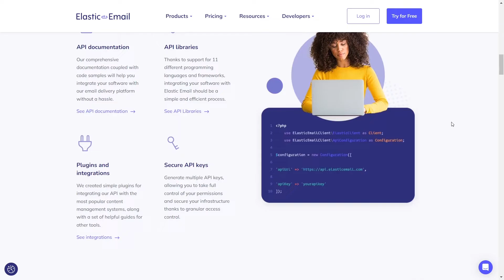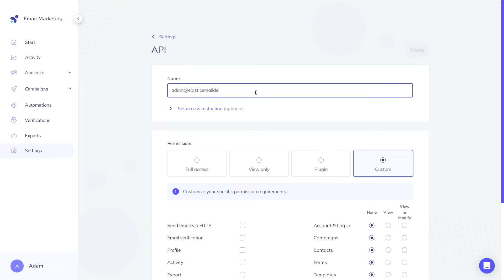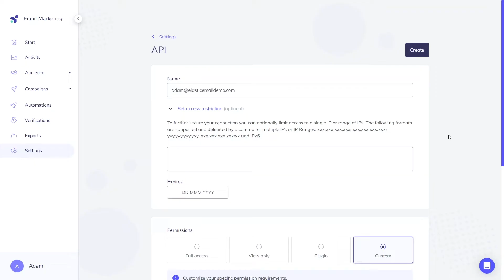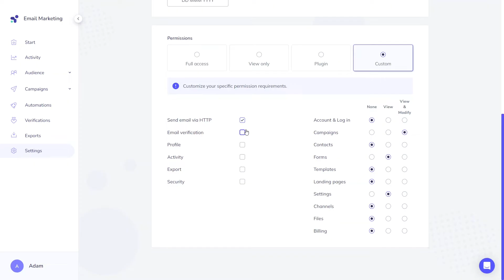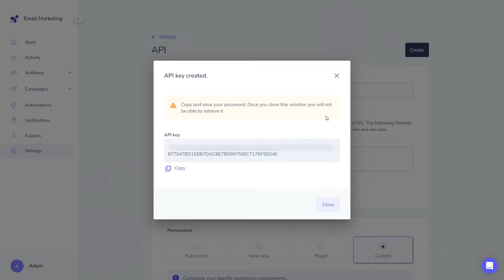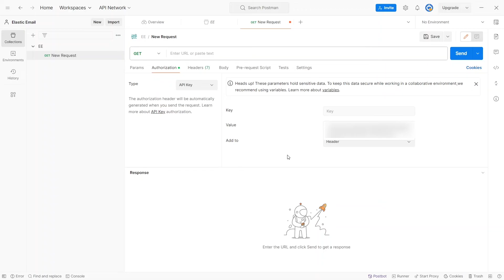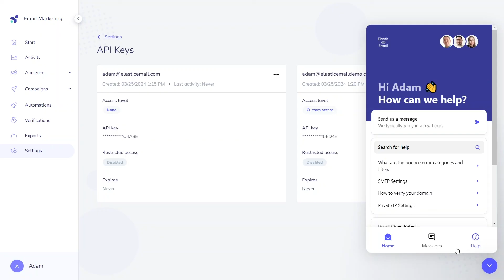Generate an API key and send transactional email utilizing Postman - Elastic Email Tutorial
Check out how to create an API key in the Elastic Email app and send a transactional email following REST API documentation. As an example, we used the free Postman tool.

0:00 - Intro
0:06 - API introduction
1:12 - Elastic Email integrations
1:25 - creating an API key
2:41 - sending a transactional email with API key and Postman tool

5. REST API v4 documentation
7. Help section for API

- find out more about our awesome product
- try our product for free, no credit card needed

Elastic Email is an all-in-one platform that gives you total control over your transactional and marketing email. We publish videos that provide you with the information and examples you need to make the most of our service.